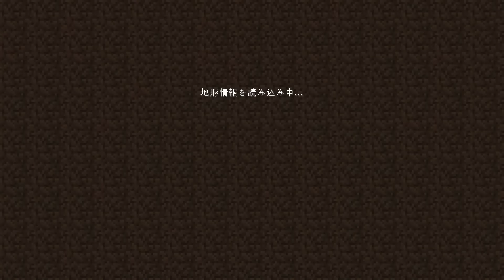何も無い世界でエンドラ討伐します!!スーパーフラットな世界でサバイバル!!マイクラMod実況【マインクラフト】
クリエイティブ向けの世界ですよね？

【宛先】
〒107-6228